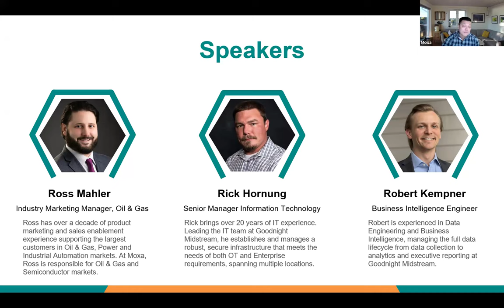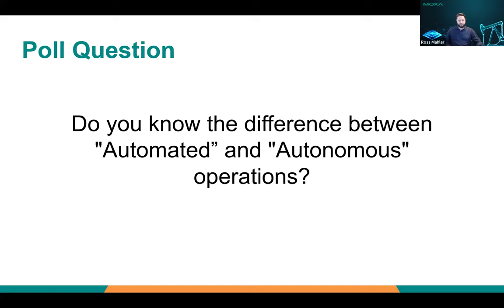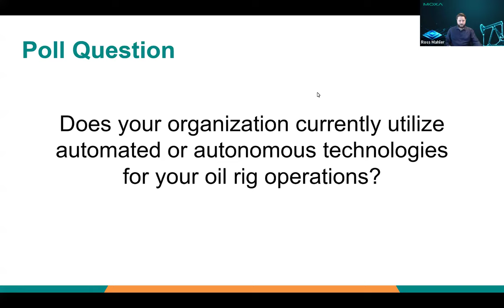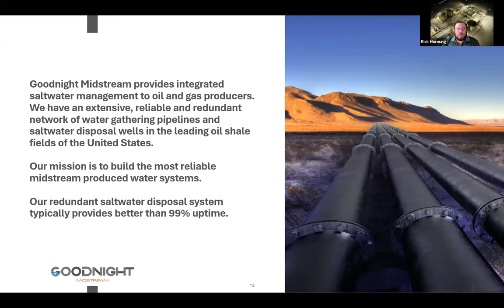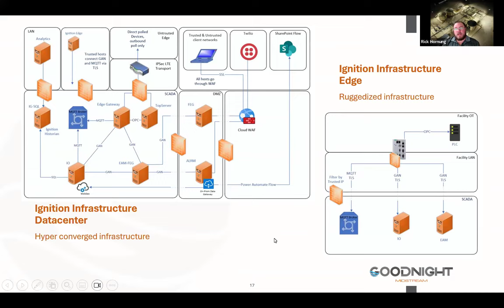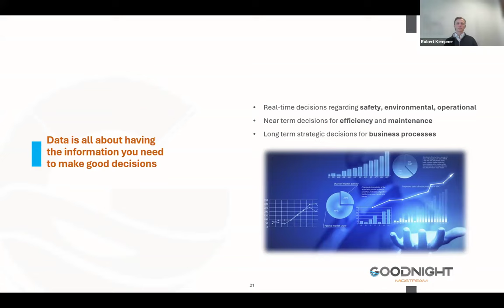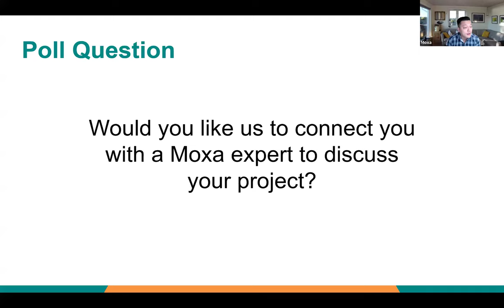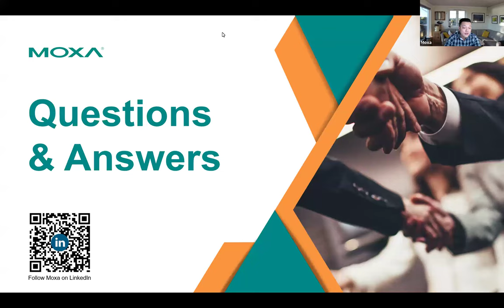Webinar: Achieving Intelligent Oil Rig Automation to Unlock the Future of Autonomous Operations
Today, intelligent oil rig and wellhead automation can be achieved with Ethernet control and monitoring systems that supervise operations from an onsite SCADA-based control center. By combining real-time drilling data with video monitoring, they effectively manage operations. However, human intervention is still necessary to minimize downtime.

The vision for the future of Oil and Gas is autonomous operations controlled by artificial intelligence to maximize performance. To turn this vision into reality, the entire network infrastructure must be interoperable and exhibit redundant reliability. This ensures that all the benefits of Industry 4.0 can be fully realized.

The key takeaways will be:
• IIoT projects require a redundant and reliable future-proof network infrastructure to be successful.
• Autonomous industrial operations are not possible without a fully interoperable network (from field layer assets to the cloud and back).
• Goodnight Midstream's success story of optimizing operations with Moxa.